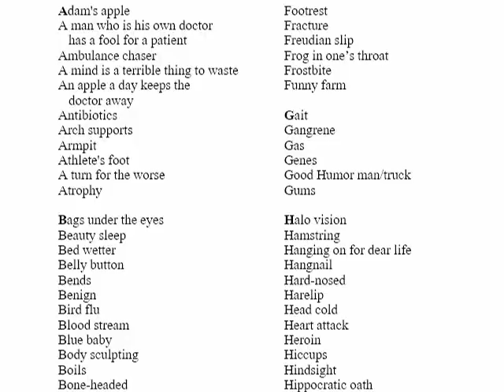A Picture of Health - Funny Puns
Funny puns about health, medicine, and anatomy from a painting by artist T. E. Breitenbach best known for his Proverbidioms series.